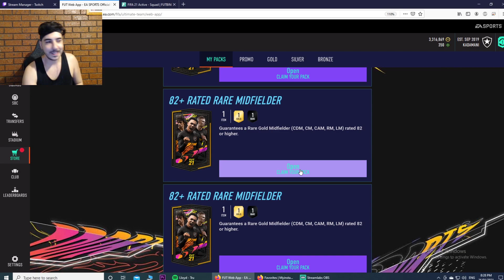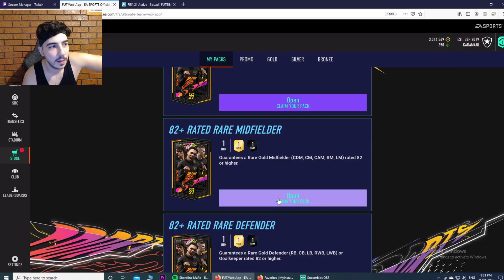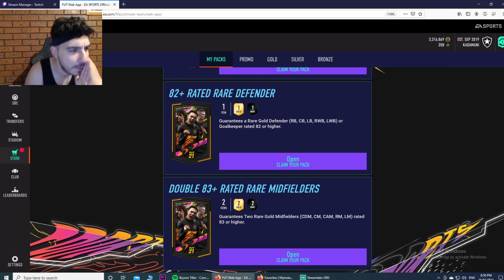TOTY MIDFIELDER PACKS!! COMPLETING SUAREZ! - LEBO TO GLORY #66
**SOCIALS**